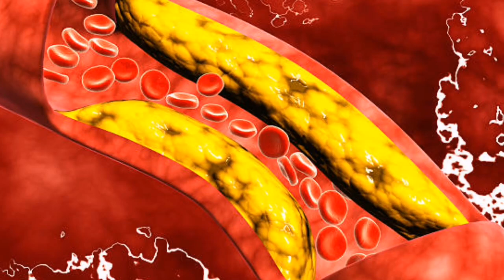ČAJ OD KURKUME zdravstvene blagodati